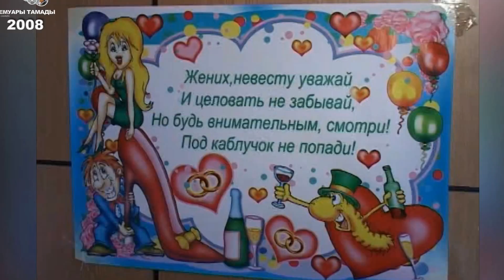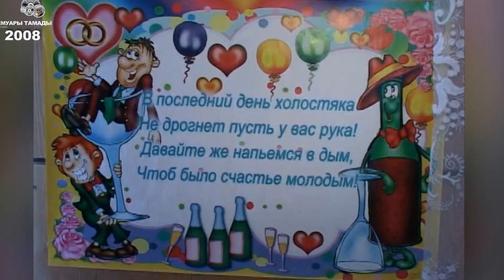#211 | Прикольное начало застолья.__Cool start feast. People's toastmaster spoke in verse.